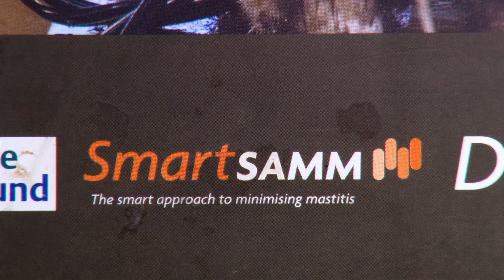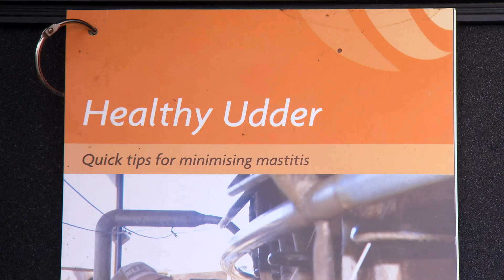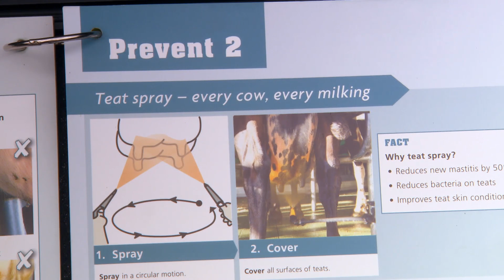DairyNZ SmartSAMM - Value of dry cow treatments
Kevin manages 550 cows at Ohakea, Manawatu.  The farm produces winter milk, and autumn and spring calvers are all run as one herd.  For several years he experienced seemingly intractable problems of clinical mastitis in the herd.  With help from his mastitis-trained vet, Will Tulley, Senior Practising Veterinarian in Dairy Cattle Health at Massey University and SmartSAMM, Kevin was able to reduce clinical mastitis in spring.